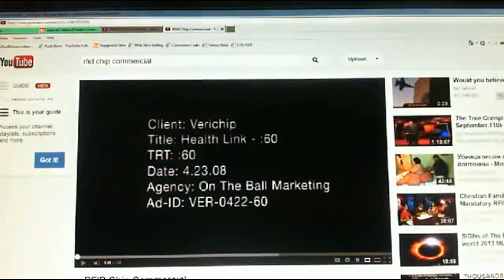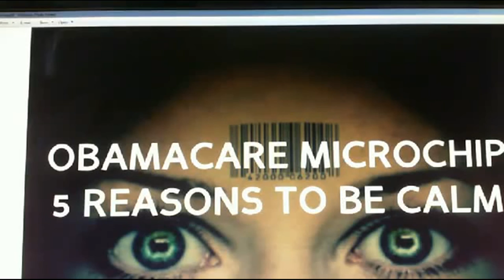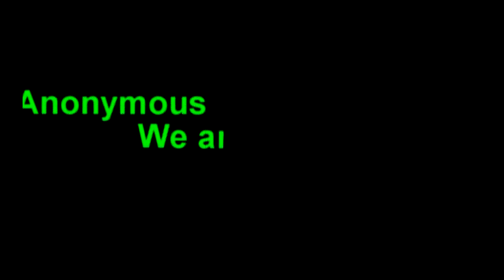RFID and the Coming Deception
"DONT BE FOOLED my friends, by ANY RFID Chip or Mark, be it the obama care RFID chip or anything else, they want to implant in your forehead(Brain), or hand, or ANYTHING they say you cant buy or sell without. The Mark of the Beast will NOT BE introduced as some EVIL, NEFARIOUS thing. It will be the NEW "in" thing, and people will FLOCK to it. Either out of necessity, or because it's trendy."~Dockidds~